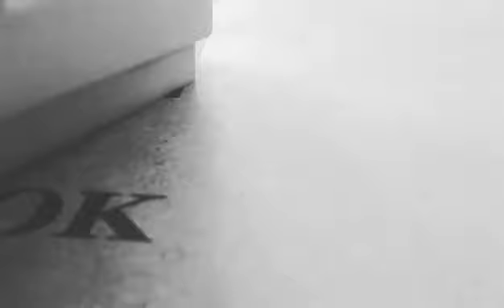Nepalese Rapper NEMEY with a story (From Instagram)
Follow NEMEY on Instagram.